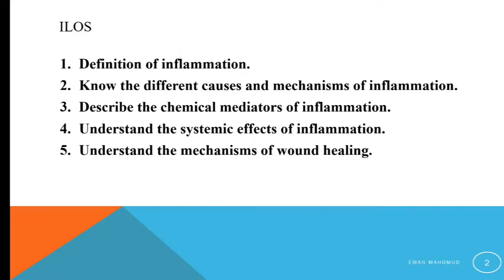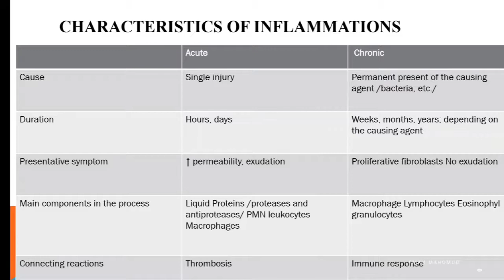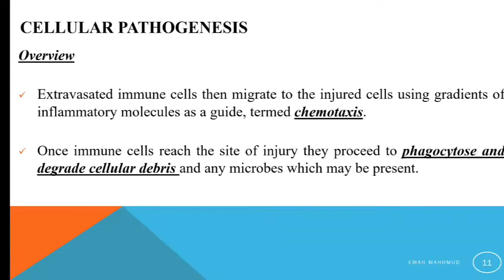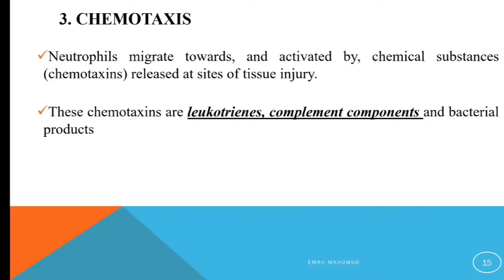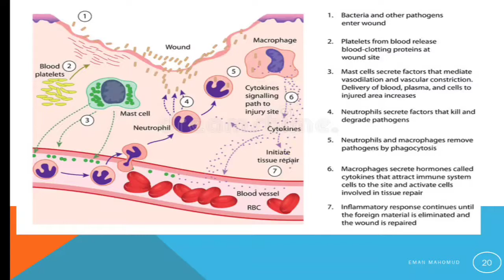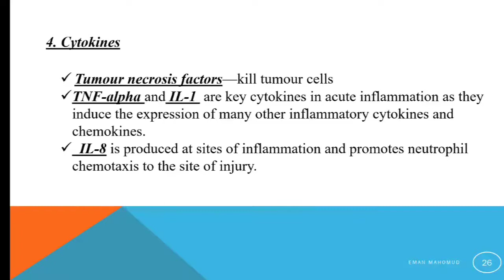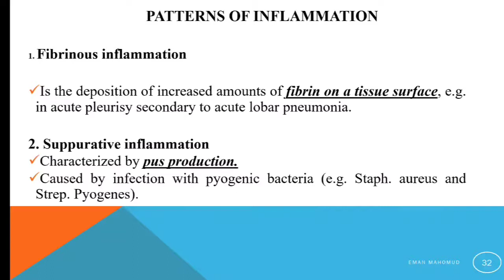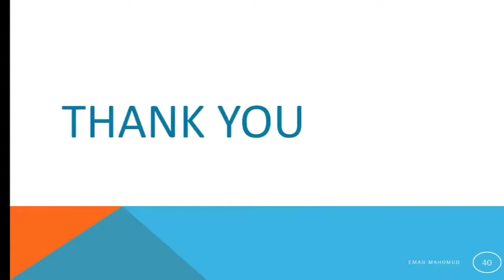PathoPhysiology of Inflammation | pathophysiology 9 | الفرقة الثانية كلية الصيدلة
-القناة تقدم محتوى صيدلي طبي لطلبة كلية الصيدلة والكليات الطبية والعلمية
- لو عجبك المحتوى متنساش تشترك في القناة وتفعل زر الجرس علشان يوصلك الفيديوهات الجديدة أول بأول

- College of Pharmacy on Telegram

-College of Pharmacy on Facebook

-College of pharmacy on Instagram

تقدروا تتابعوا كورسات أخري من هنا
Level 1: